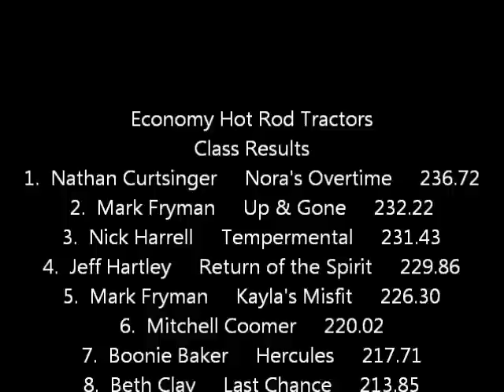KY Invitational 2013: Economy Hot Rod Tractors | Lexington, KY | Let's Go Pulling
2013 Kentucky Invitational.
Event sanctioned by the Kentuckiana Truck Pullers Association.

Filmed by John Murray.